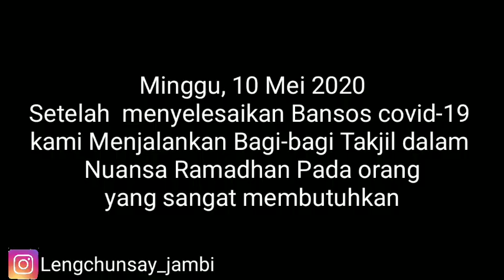lengchunsay baksos covid-19 dan Bagi-bagi takjil dalam rangka berpuasa dan ramadhan